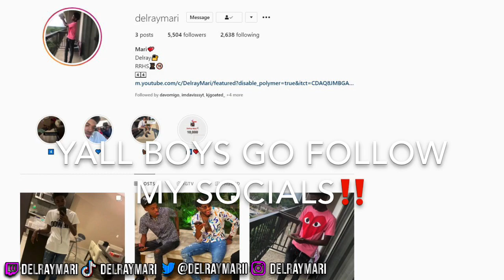MY BROTHER DUKE DENNIS GAVE ME THE BEST JUMPSHOT FOR ALL BUILDS ON NBA 2K21!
During NBA 2K21 I made videos on:
- 99 OVERALL ONE DAY NBA 2K21